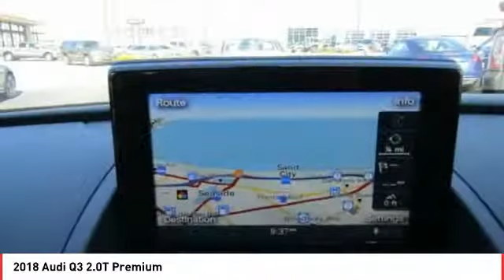2018 Audi Q3 Seaside CA A4788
2018 Audi Q3 2.0T Premium